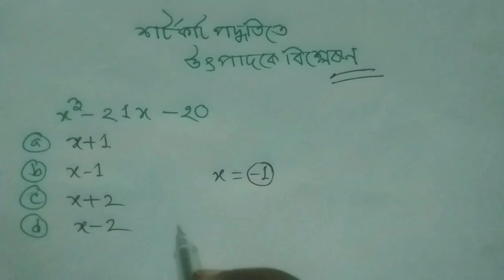উৎপাদকে বিশ্লেষণ মাত্র ২ সেকেন্ডে~short math tricks~short math solution~job math solution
সহজ পদ্ধতিতে উৎপাদকে বিশ্লেষণ
পৃথিবীর সবচেয়ে সহজ নিয়মে অংক করার কৌশল
math tricks
Math solution
Job math solution
Job math mcq solution